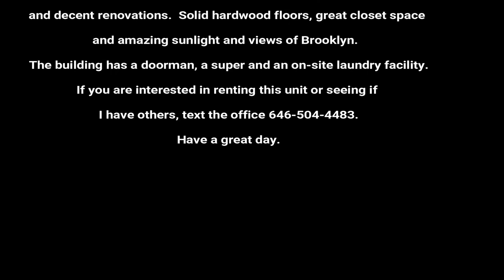INSIDE NEW YORK U2APARTMENT Kensington Studio #2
Studio in Kensington Brooklyn available

Studio

Welcome to U2apartment. Today we have a studio available in Kensington Brooklyn NY. This studio offers nearly 600 square feet of living space, a cozy kitchen and decent renovations. Solid hardwood floors, great closet space and amazing sunlight and views of Brooklyn. The building has a doorman, a super and an on-site laundry facility.